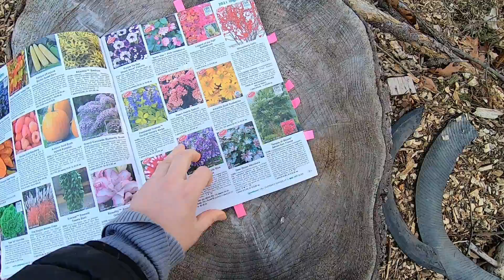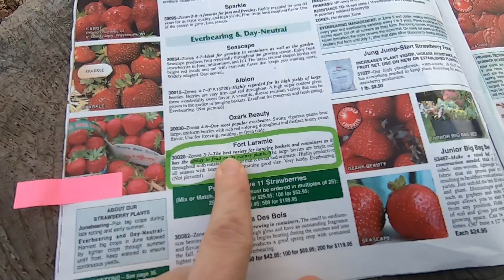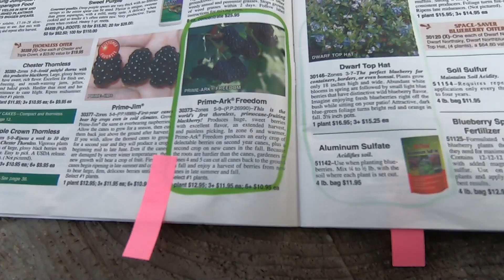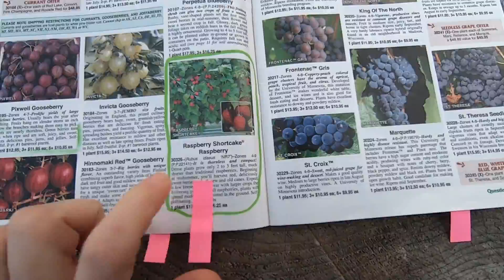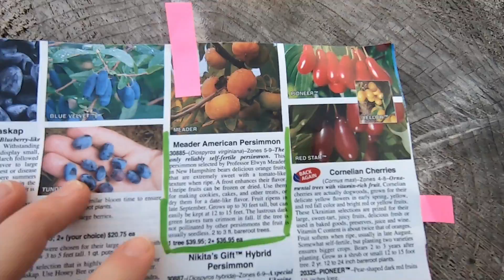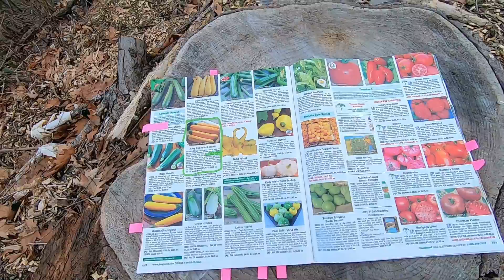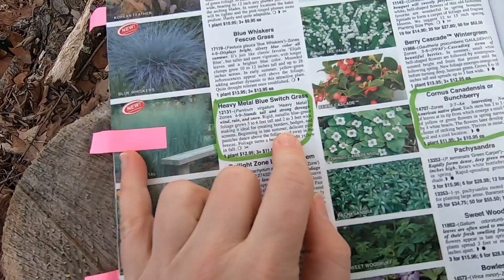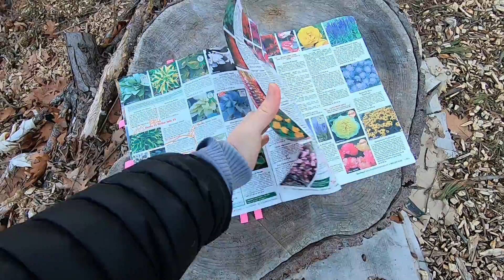WHY ARE NATIVE PLANTS IMPORANT (and reviewing a plant order)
Oh hi!  Another investment in the garden in prep for Spring.  I have the ability to do this, currently, and I'm really happy about investing in my garden when I can!

Native plants are important - specialized co-evolution means that our native pollinators can't survive without them!  There is a native food system we're ignoring!